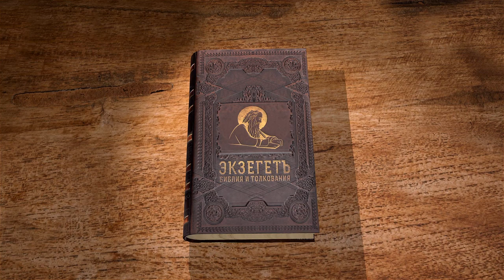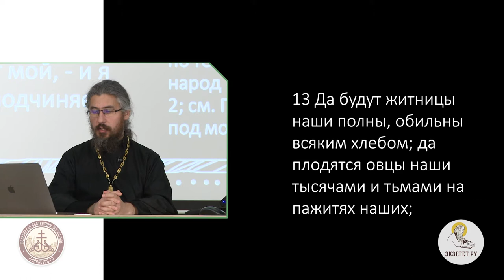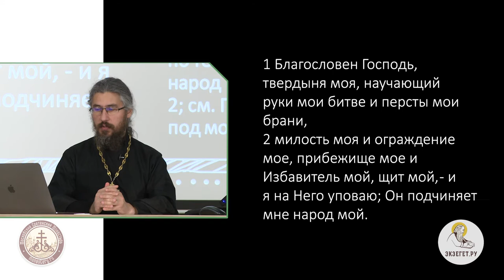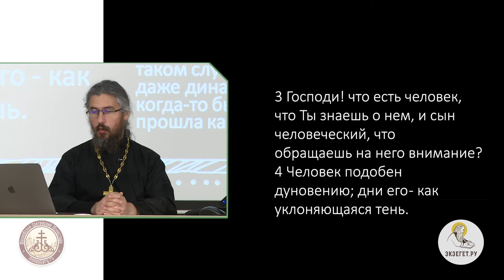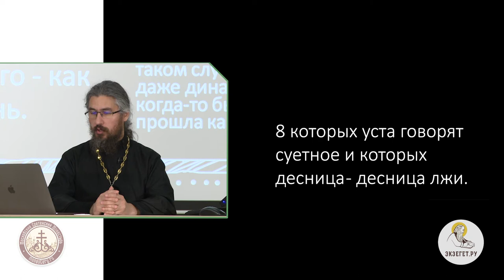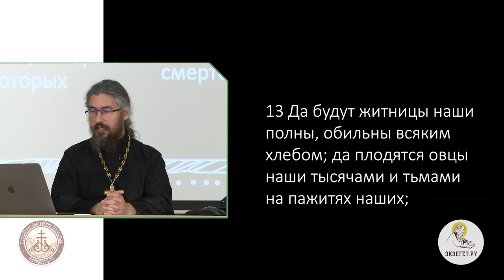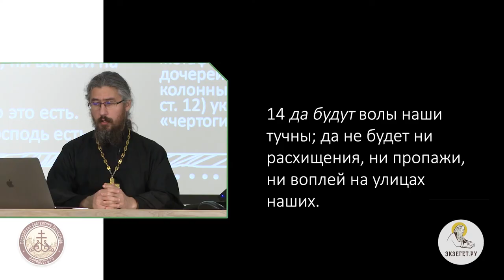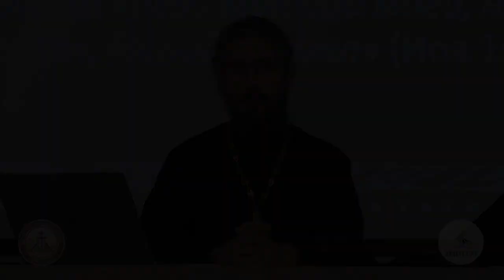Псалтирь. Псалом 143. Иеромонах Ириней (Пиковский).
В 143 псалме царь благодарит Бога за одержанную победу.
Если разбить текст псалма на маленькие отрывки, то получится такая структура: гимн начинается с благодарение Богу за помощь в битве, далее скоротечность жизни человека сравнивается с дуновением ветра, после чего псалмопевец молится о том, что бы Бог, Который подобен громовержцу, простер с небес Свою руку и спас от иноплеменников, затем он обещает воспеть "новую песнь" в честь спасителя царей. Заканчивается гимн молитвой о благополучии народа.